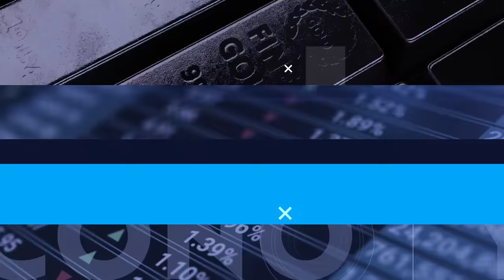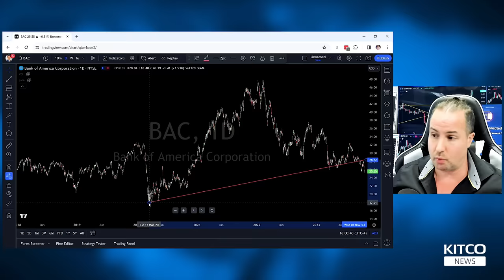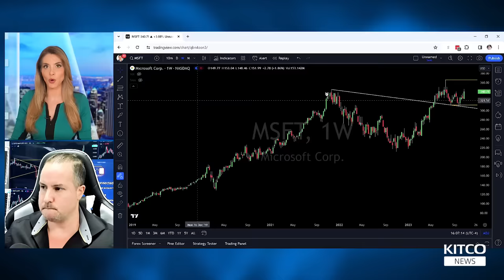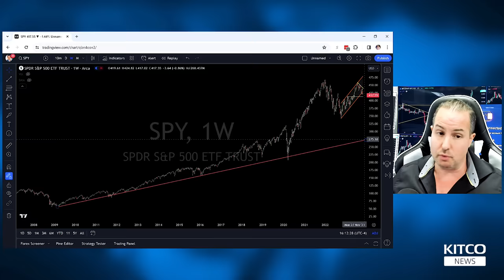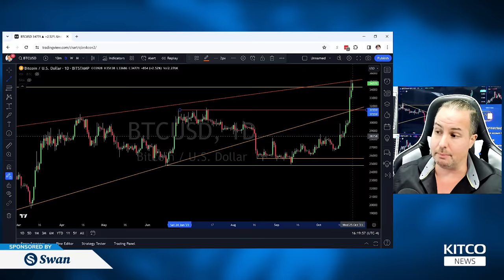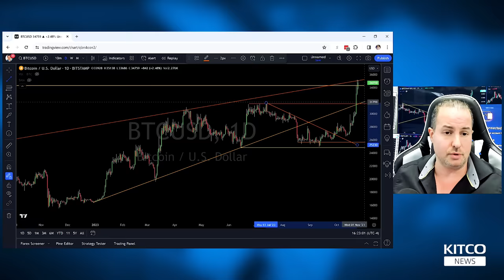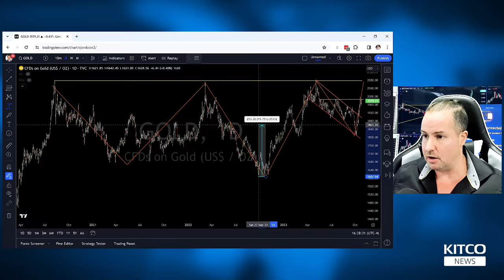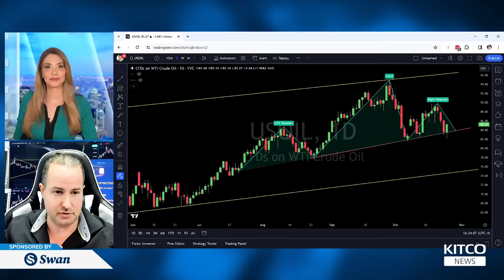Bitcoin Price Is Up 100% Year-To-Date, How Far Can This Rally Go? — Gareth Soloway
Michelle Makori, Lead Anchor and Editor-in-Chief at Kitco News, interviews Gareth Soloway, Chief Market Strategist at InTheMoneyStocks.com and President of VerifiedInvesting.com, who discusses the macro situation in the U.S. ahead of the big Federal Reserve rate decision on November 1. Soloway also weighs on the recent Bitcoin rally, Spot Bitcoin ETF and charts the next level in the rally. Soloway also gives his projections for gold and the stock market into 2024.

00:00 - Intro
01:27 - Macro outlook
06:35 - Federal Reserve
07:57 - Stocks
16:46 - Bitcoin
28:54 - Gold
35:13 - Oil
37:03 - Soloway's next 3 big calls